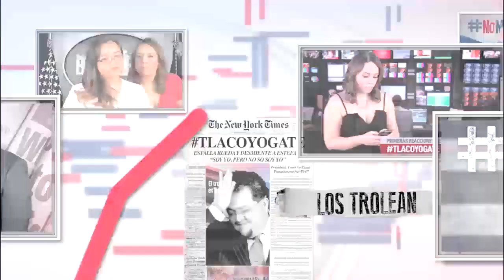JDT 04/07/16 Escuálida la marcha contra matrimonio homosexual